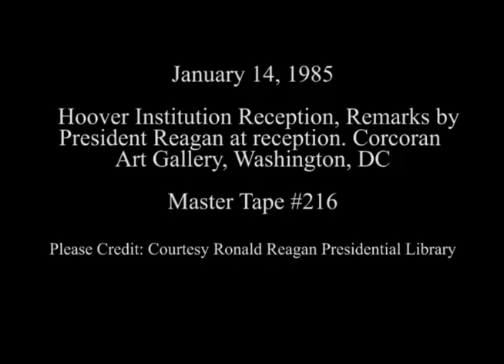President Reagan's Remarks at Hoover Institution Reception on January 14, 1985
Full Title:  Hoover Institution Reception, Remarks by President Reagan at reception at Corcoran Art Gallery in Washington, DC on January 14, 1985

Transcript:  N/A

Production Date: 1/14/1985

Access Restriction(s):Unrestricted
Use Restriction(s):Unrestricted